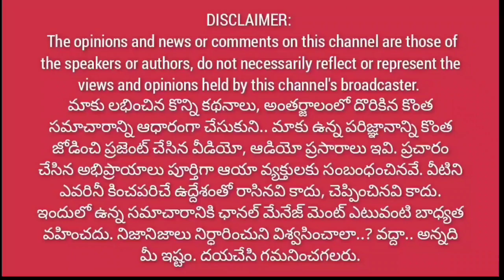జగన్ జైలుకు పోవడం ఖాయం..? || జగన్ చేస్తున్నదంతా బినామీల పాలనే..|| Janasena kiran Royal@1waynews